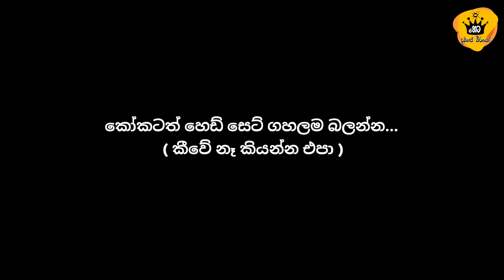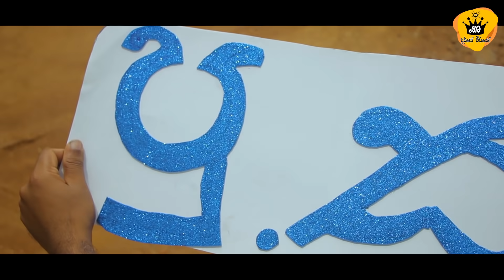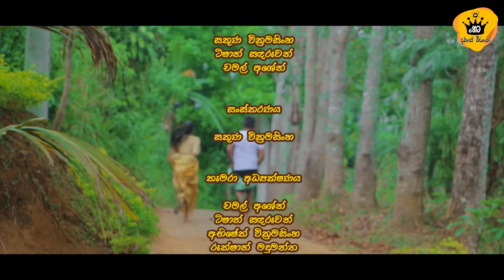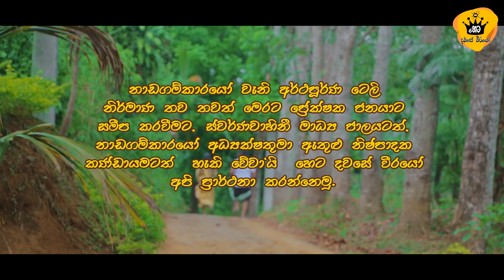Nadagamkarayo Comedy Episode || "නාඩගම්කාරයෝ" || 12th July 2021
නාඩගම්කාරයෝ Fan Made ( Comedy Episode ) [ මුල් පිටපතෙහි වෙනස්කම් කිහිපයක් සිදු කරන ලදී.. ]

ඒකාකාර, හරසුන්, ලාබාල ටෙලි නාට්‍ය සංස්කෘතියක් මෙරට බහුතර ප්‍රේක්ෂකයා වෙත ආසක්ත කරමින් සිටින අවධියකදී එම අවර සංස්කෘතිය බිඳ දමමින් බිහි වූ නැවුම් ටෙලි හැඩය වන්නේ නාඩගම්කාරයෝ ටෙලි සිත්තමයි. එබැවින් නිෂ්ක්‍රීය වූ සංවේදී නිලයන් වලට නැවතත් පණ දෙමින්, වඩාත් නිර්මාණශීලී මෙන් ම ගුණාත්මක කලාකෘතියක මිහිර විදින්නට මෙරට ප්‍රේක්ෂකයාට දැන් භාග්‍යය උදා වී තිබේ. එවන් හරවත් වූ ටෙලි නිර්මාණයක් පදනම් කොටගෙන නිර්මාණය වූ ප්‍රේක්ෂක හාස්‍යෝත්පාදක කෙටි චිත්‍රපටයයි මේ..  එමෙන් ම නාඩගම්කාරයෝ අධ්‍යක්ෂතුමා ඇතුළු නිෂ්පාදක කණ්ඩායමට මෙවැනි අර්ථපූර්ණ ටෙලි නිර්මාණ තව තවත් මෙරට ප්‍රේක්ෂක ජනයාට සමීප කරවීමට හැකි වේවා'යි  හෙට දවසේ වීරයෝ අපි ප්‍රාර්ථනා කරන්නෙමු.

■ චරිත

සරා - ටිෂාන් සඳරුවන්
කවඩියා - පුබුදු නිමේෂ්
සුද්දා - මලීෂ ගුණරත්න
මනමාලන් - සකුණ වික්‍රමසිංහ
මනමාලන් ගේ අම්මා - කේෂිලා රාජපක්ෂ
S.K. සිරිසේන - අභිෂේක් වික්‍රමසිංහ
මුදලාලි - අශේන් රණසිංහ
ගජමෑන් - පසිඳු රූපසිංහ
කපුවා - චමල් අශේන්
සියදිරිස් - නලින් ප්‍රියංකර
පුන්සිරි - හර්ෂ මදුෂාන්
මැණිකේ - සෙව්මිනී
කමලා - ශලිනි

■ විශේෂ ස්තූතිය

ස්වර්ණවාහිනී මාධ්‍ය ජාලය
ජයප්‍රකාශ් සිවගුරුනාදන්
සද්ධාමංගල සූරියබණ්ඩාර
චාමර සමරවික්‍රම
බුද්ධිකා අක්කා ඇතුළු පවුලේ සැම
සහය දැක්වූ සැම...

■ නිෂ්පාදන - හෙට දවසේ වීරයෝ
■ තිර රචනය හා සංස්කරණය - සකුණ වික්‍රමසිංහ

■ අධ්‍යක්ෂණය

සකුණ වික්‍රමසිංහ
ටිෂාන් සඳරුවන්
චමල් අශේන්

■ කැමරා අධ්‍යක්ෂණය

චමල් අශේන්
ටිෂාන් සඳරුවන්
අභිෂේක් වික්‍රමසිංහ
රුක්ෂාන් මදුමන්ත

■ පෝස්ටර් නිර්මාණය - අකිල ද සිල්වා

             🛍👜 BEECO අවුරුදු Sale !! 🛍👜

Free delivery 🚚

The sense of dyeing 🎀
Clothing brand-LK📋
Made in sri lanka
Handmade 💚
Eco painting 🍀
We are dyeing the nature on you ♥️

                  🖤 𝔹𝕖𝕪𝕠𝕟𝕕 𝕋𝕙𝕖 𝔽𝕣𝕒𝕞𝕖 🧡
ℂ𝔸𝕡𝕋𝕦𝕣𝕚𝕟𝕘 𝕥ℍ𝕖 𝕄𝕠𝕞𝔼𝕟𝕥𝕤 𝕥𝕙𝔸𝕥 𝕔𝕒𝕡𝕋𝕚𝕧𝔸𝕥𝕖 𝕪𝕆𝕦𝕣 𝕙𝔼𝕒ℝ𝕥.

🖤 Hey guys! We have SPECIAL OFFERS for you. It's valid until 30 of June. Hurry up! Book your day now..

⏺️ ℙ𝕙𝕠𝕥𝕠𝕘𝕣𝕒𝕡𝕙𝕪. 📸
⏺️ 𝕍𝕚𝕕𝕖𝕠𝕘𝕣𝕒𝕡𝕙𝕪. 📽
⏺️ ℂ𝕚𝕟𝕖𝕞𝕒𝕥𝕠𝕘𝕣𝕒𝕡𝕙𝕪. 🎬
⏺️ 𝔼𝕕𝕚𝕥𝕚𝕟𝕘. 💻

🔘 𝕊𝔸𝕂𝕌ℕ𝔸 - 𝟘𝟟𝟝 𝟝𝟝 𝟚𝟘 𝟝𝟝𝟞
🔘 ℂℍ𝔸𝕄𝔸𝕃 - 𝟘𝟟𝟙 𝟘𝟜 𝟡𝟘 𝟛𝟞𝟞
🔘 ℝ𝕌𝕂𝕊ℍ𝔸ℕ - 𝟘𝟟𝟞 𝟟𝟝 𝟛𝟟 𝟛𝟡𝟘